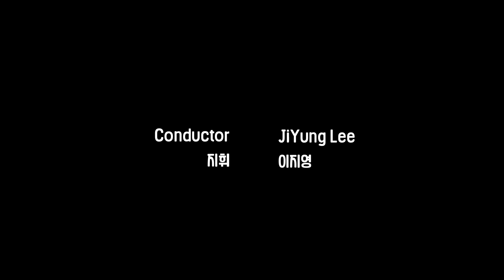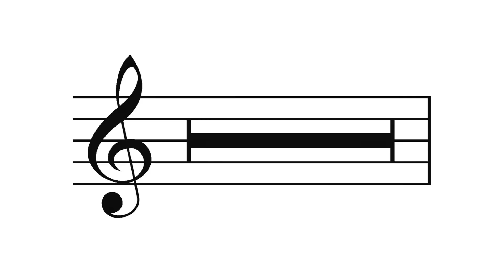Project Tacet #2 | The Carnival of the Animals - Aquarium (Virtual Performance) | 생상스 동물의 사육제 중 수족관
[Project Tacet’s Virtual Performance #1] W. A. Mozart Le nozze di Figaro (The Marriage of Figaro), K.492, Finale

Project Tacet’s Virtual Performance No.2
C. Saint-saëns Carnival of the Animals, Aquarium
생상스 동물의 사육제 중 아쿠아리움 (수족관)

19th-century French composer Camille Saint-Saëns’s “Carnival of the Animals” was composed in 1886 for two pianos and various instruments for orchestra. It consists of 14 short movements totaling to approximately 25 minutes. Though the piece requires two pianos and orchestra, it is often performed in chamber music form with one person per instrument.

Project Tacet has chosen for its second performance “Aquarium”, the 7th movement of “Carnival of the Animals”. This specific performance of the movement comprises the following instrumental parts: 1st violin, 2nd violin, viola, cello, flute, glass harmonica (Glockenspiel), and 1st and 2nd pianos. The flute has the main melody which is gently supported by the string instruments. The rest of the instruments create a mysterious texture to the overall atmosphere of the piece.

프랑스의 19세기 작곡가 생 상스의 “동물의 사육제”는 1886년 두 대의 피아노와 다양한  오케스트라 악기들을 위해 작곡되었다. 총 14개의 짧은 악장들로 구성되어 있으며, 연주 시간은 약 25분이다. 두 대의 피아노와 오케스트라의 버전으로도 연주가 되지만, 한 악기 당 한 명씩 연주하는 챔버 뮤직의 형식으로도 종종 연주된다.

프로젝트 쉼표는 두번 째 연주곡으로 제 7악장인 Aquarium (수족관)을 선택했으며, 제 1 바이올린, 제 2 바이올린, 비올라, 첼로, 플룻, 글래스 하모니카 (글로켄슈필), 그리고 제 1 피아노와 제 2 피아노로 편성된 챔버 뮤직 형식으로 연주를 선보인다. 메인 멜로디는 플룻이 주가 되어 나머지 현악기들이 은은하게 받쳐주고, 나머지 악기들은 전체적인 텍스쳐에 신비스러운 분위기를 형성해 준다.

Conductor - JiYung Lee

Piano I - Sora Jung
Piano II - Yena Roh

Violin I - Yeri Roh
Violin II - Eun Sae Lee
Viola - Sung Jin Lee
Cello - Caroline Kim

Flute  - Yerim Choi

Glockenspiel - Ji-hyang Kim

Artistic Planning : Seiyoung Kim, Yeri Roh, Yerim Choi
Video Making: Seiyoung Kim
Sound Engineering: Grace Ji Song Choi
Subtitles: Seiyoung Kim
Ending Credit Music : Grace Ji Song Choi
Program Note: Yeri Roh
English Translation : Christine Oh

지휘 : 이지영

피아노 I : 정소라
피아노 II : 노예나

바이올린 I - 노예리
바이올린 II - 이은새
비올라 - 이성진
첼로 - 김하영

플룻 - 최예림

글록켄슈필 : 김지향

기획 : 김세영, 노예리, 최예림
영상 : 김세영
음원 : 최지송
자막 : 김세영
엔딩 크레딧 음악 : 최지송
프로그램 노트:  노예리
영어 번역 : 오승연

The performers of Project Tacet are comprised of Koreans and multi-national Koreans. They have studied or are currently studying at The Juilliard School, Curtis Institute of Music, Yale University, New England Conservatory, Hochschule für Musik und Theater München, Hochschule für Musik Hanns Eisler Berlin, Seoul National University, Yonsei University, Korea National University of Arts, Ewha Womans University, etc.
They are actively performing in Korea, the United States, Australia, and Europe and are raising the status of Korean classical music in international competitions, well-known opera theaters, and orchestras.

프로젝트 쉼표의 연주자들은 모두 한국인들과 한국계 교포로 이루어져 있습니다. 미국 줄리어드 음악원, 커티스 음악원, 예일대 음대, 뉴잉글랜드 음악원, 독일 뮌헨 국립음대, 한스 아이슬러 음대, 서울대, 연세대, 한예종 등에서 공부하고 한국과 미국, 호주, 유럽에서 활발히 활동하고 있는 아티스트들로 구성되었으며, 세계적인 권위의 국제 콩쿨과 유명 오페라 극장, 그리고 오케스트라에서 한국 클래식 음악의 위상을 높이고 있는 자랑스러운 뮤지션들입니다!